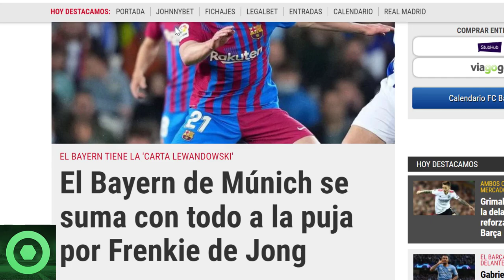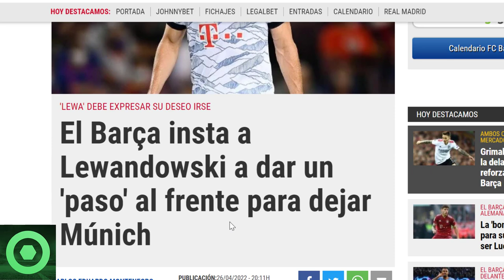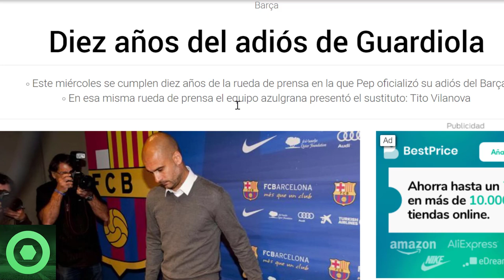💥¡𝗩𝗮𝗺𝗼𝘀!💥 MARAVILLOSA 𝗡𝗼𝘁𝗶́𝗰𝗶𝗮 De 𝗥𝗼𝗻𝗮𝗹𝗱 𝗔𝗿𝗮𝘂́𝗷𝗼 🔴 𝗖𝗥𝗔𝗖𝗞 De La 𝗣𝗿𝗲𝗺𝗶𝗲𝗿 En La 𝗠𝗶𝗿𝗮 🔴 𝗗𝗲 𝗝𝗼𝗻𝗴, 𝗚𝗮𝘃𝗶 🟥